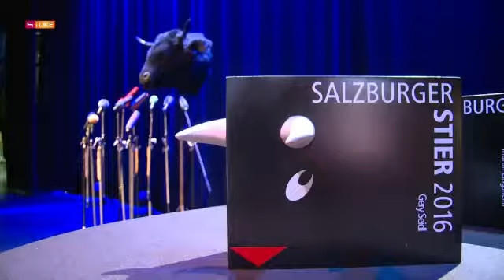Salzburger Stier geht an Gery Seidl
(c) PULS 4, TV-Magazin iLIKE, 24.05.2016 - Preisträgerabend Salzburger Stier 2016 am 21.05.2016 in der Paderhalle Paderborn